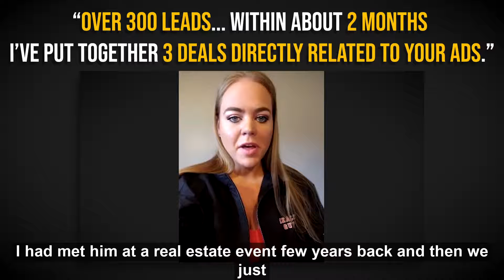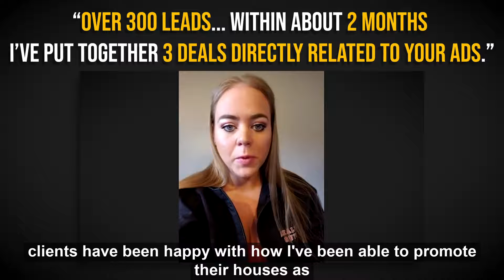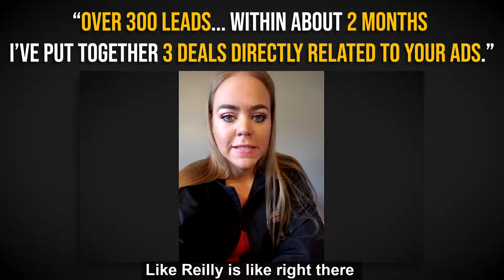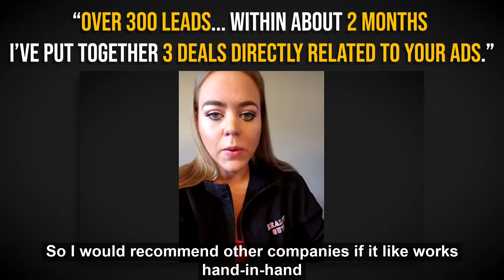Why Chantelle Thinks You Should Work With SheridanSt.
Chantelle and Jairus chat about Chantelle's experience working with SheridanSt.

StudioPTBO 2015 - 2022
SheridanSt. 2022 - Present